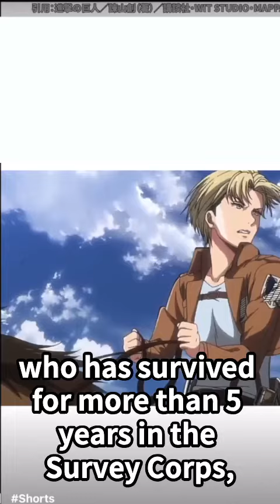3 characters from “Attack on Titan” who met a tragic end